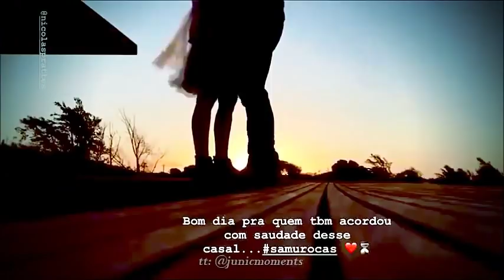Juliana Paiva + Nicolas Prattes △ JUNIC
Apenas uma compilação dos momentos fofos dos atores Juliana Paiva e Nicolas Prattes, que interpretam Marocas e Samuca na novela O tempo não para. Feito apenas para entretenimento. ENJOY!